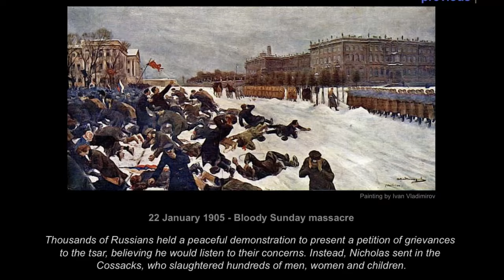«ВСЕГДА И ВЕЗДЕ ЗА ТОБОЮ» Романс - Яна Грей- Yana Gray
«ВСЕГДА И ВЕЗДЕ ЗА ТОБОЮ» Романс 1880- Яна Грей- Yana Gray
Аккомпанемент Алексея Зыкова
Музыка неизвестного автора, переложение С. Гердаля, слова Н. Дервиза
К 150 летию со дня рождения Вари Паниной!
Гердаль, Софус.
Везде и всегда за тобою : (Цыганскiй романсъ): Для голоса с ф.-п.: с.1-f.2 / Перел. Софусъ Гердаль. - Москва : Гутхейль, 1880. Первая запись Вари Паниной 1905 года
Сергей (Софус или Сойфер) Гердаль (Гердель) из Бердичева - известный , капельмейстер легендарного московского ресторана «Яръ", аранжировщик и автор цыганских романсов. С его именем связана история создания самых известных русско - цыганских романсов. Он находил музыку малоизвестных композиторов и подбирал к ней стихи, Так им были созданы  знаменитые русские романсы "Очи чёрные","Милая","Везде и всегда","Ветерочек"и "В час роковой".
Варвара Васильевна Панина (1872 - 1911 гг.) (в девичестве Васильева), цыганка по происхождению, была одной из самых почитаемых певиц Российской Империи.
Родилась в районе старой Москвы Большие Грузины, в той части города, которая была отдана цыганам. Семья была многодетная. Родители её занимались торговлей, отец был торговцем лошадьми, весьма далеким от искусства.
В три года у неё открылись редкие способности  – отличная музыкальная память, позволявшая ей практически с одного прослушивания запоминать модный романс или песню, и ее необыкновенно красивый, сильный голос, который поражал её близких.Варе было всего 14 лет, когда девочка начала петь в хоре модного ресторана «Стрельны», которым руководила цыганская певица Александра Ивановна Панина, которая заприметила талантливую девушку, поющую, как мужчина, красивым низким голосом. Она, как бы случайно, пригласила из Коломны своего племянника Фёдора.Эта встреча оказалась счастливой. Фёдор Панин, как только увидел Вареньку на сцене, сразу влюбился, и девушка ответила ему взаимностью. После бурного романа Варенька Васильева стала законной женой мещанина, бывшего офицера из города Коломны, Фёдора Артемьевича Панина.
Вскоре после свадьбы Варя Панина стала выступать в другом очень известном московском ресторане «Яр», который к началу ХХ века стал настоящим центром музыки.
В «Яр» съезжались люди со всех концов страны, съезжались, чтобы только услышать низкий, завораживающий голос Варвары Паниной. Варвара Васильевна была довольно полной женщиной и некоторые романсы она пела сидя, вытирая лицо белым платочком. Запомнился ее сильный низкий голос, который заставлял нас слушать, затаив дыхание, и скупые выразительные жесты».
 В 1905 г. грянула первая русская революция, Россия все больше погружалась в политический хаос. Но, Варвара Васильевна словно бы ничего этого не замечала: она была в зените своей славы, много гастролировала и давала концерты. Эти годы ее жизни были самыми плодотворными. Варвара словно торопилась. Торопилась жить. Жить и как можно больше успеть, будто чувствовала, что ей отпущено мало… 3 марта 1906 г., когда страна еще не опомнилась от революционных потрясений, в Императорской Мариинской опере в Петербурге состоялся концерт с участием Варвары Паниной. В царской ложе были высочайшие особы – Император Николай Александрович с семьёй. Публика ломилась на концерт, блистали роскошные туалеты дам, бриллианты, эполеты бравых офицеров… А на сцене пела простая цыганка, чей грудной, полнозвучный голос заставил плакать весь зал и аплодировать ей стоя. После концерта Император прошёл за кулисы и поздравил певицу.Представители общества «Граммофон» поспешили начать записывать певицу. Спустя три месяца Николаю II был подарен красивый альбом с записями Вари Паниной на 20 миньонах.(пластинок).
Именно благодаря этим пластинкам, мы сегодня имеем возможность слушать Варю Панину.
С точки зрения вокальной школы, В.В. Панина пела неправильно – не там брала дыхание, неверно расставляла ударения, словом была музыкально совершенно неграмотна , не знала нот, но у нее был чудный слух и феноменальная музыкальная память. А главное – у нее был фантастический голос, которым она зачаровывала и околдовывала людей. Было что-то магическое в ее голосе, а пела Варвара Панина о том, что было понятно и близко всем, пела о смерти и неразделенной любви. Но печаль эта была светлая! Она пела о тех людских страданиях, которые понятны и близки каждому. В жизни вне сцены она была очень мягкой, легкоранимой, остро чувствующей и очень уязвимой женщиной. Внешняя же грубость – это был специально созданный образ, чтобы защитить свой внутренний мир от посторонних любопытных глаз. Она была настоящей только тогда, когда пела. Певица прожила недолгую, но очень яркую жизнь. Незадолго до кончины, певица как-то сказала: «Я живу, когда пою, буду петь – буду жить». И это абсолютная правда, она будет жить, потому, что мы, поколение ХXI века до сих пор можем со старой граммофонной пластинки услышать чудный голос знаменитой цыганской певицы Варвары Васильевны Паниной, имя которой навеки вписано в историю русской культуры. На могиле певицы всегда лежат свежие цветы – от тех, кто помнит «божественную Варю»!